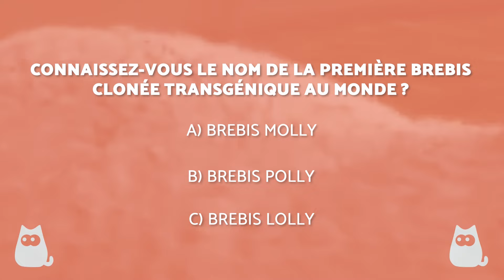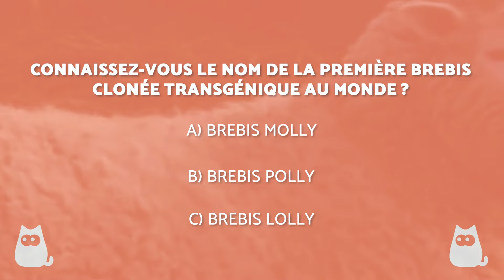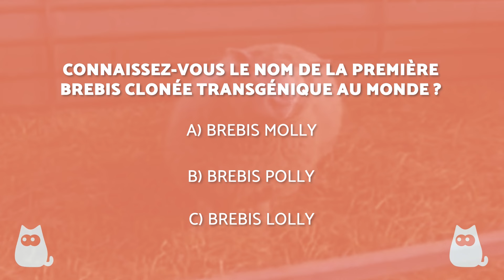DOLLY, la BREBIS CLONÉE 🐑🧪 La VRAIE HISTOIRE de la BREBIS CLONÉE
🐑🧪DOLLY (brevis) est considérée comme le PREMIER MAMMIFÈRE CLONÉ avec succès de l'histoire. Connaissez-vous son histoire ? Savez-vous comment elle a été clonée ou ce qui lui est arrivée par la suite ? Dans cette vidéo de Planèteanimal, on vous dit toute la vérité sur l'HISTOIRE de LA BREVIS DOLLY. Ne la manquez pas!

Découvrez dans Planèteanimal une chaîne de qualité dédiée exclusivement au monde animal. Vous y trouverez des contenus très variés qu'il s'agisse de dressage, d'alimentation ou de beauté, tout ce qui vous est utile en tant que tuteur et amoureux des animaux. Qu'attendez-vous ? Entrez et amusez-vous avec nous !